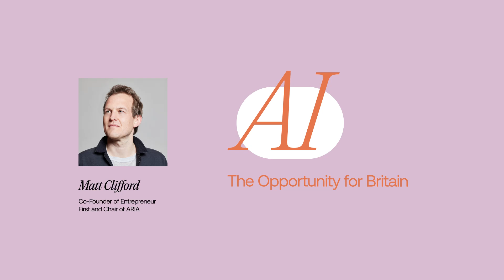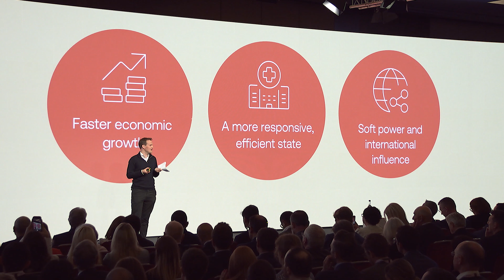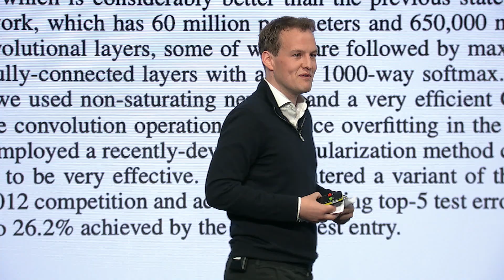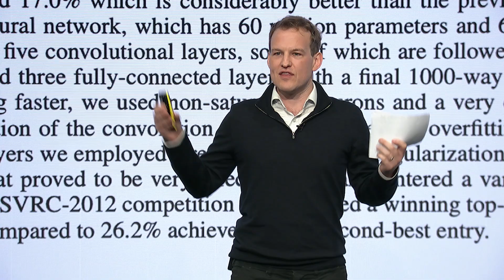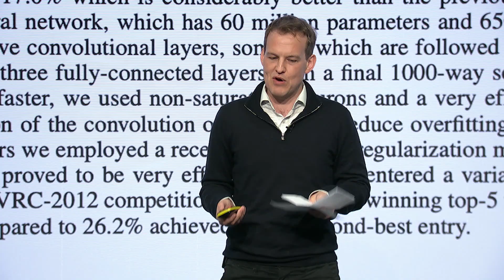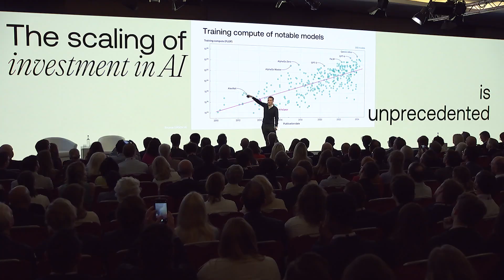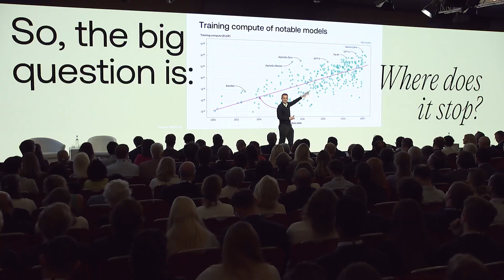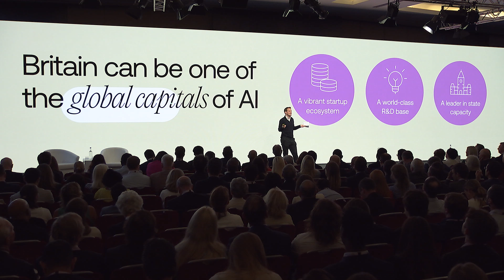Matt Clifford Shares How Britain Can Become a Leader in AI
AI is transforming industries, economies and societies at an unprecedented pace – but government is not fully harnessing its transformative power. At the Future of Britain Conference 2024, Matt Clifford, Co-Founder and CEO of Entrepreneur First, discusses how Britain can drive the change and become a world leader in AI.

Stay up to date with our work:
X: @institutegc
LinkedIn: @Tony Blair Institute for Global Change
Facebook: @Tony Blair Institute for Global Change